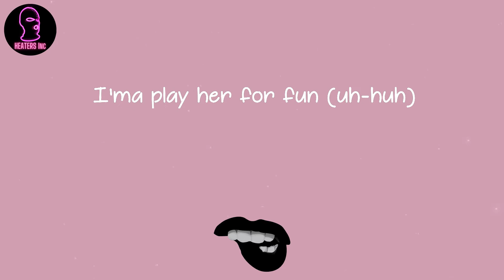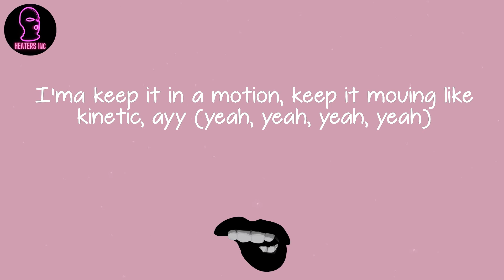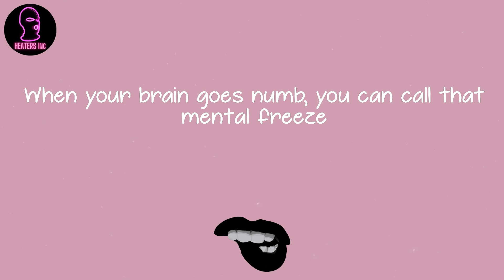Masked Wolf - Astronaut In The Ocean (lyrics)